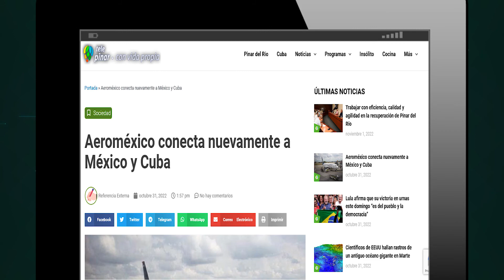Las noticias de Pinar del Río al mediodía, 01 de noviembre de 2022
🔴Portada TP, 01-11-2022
✅Reconocen el La Palma a linieros que apoyaron la recuperación del servicio eléctrico en ese territorio
✅Concluye hoy X Congreso de la Federación Estudiantil Universitaria en Pinar del Río
✅y conocerá las principales noticias que comparte en internet la prensa pinareña